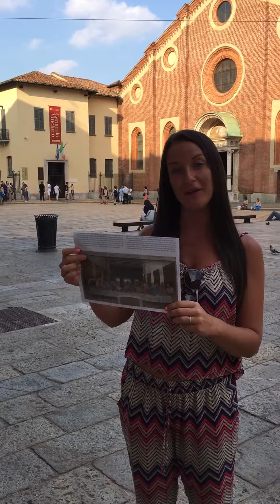Daily Devotions w/Julie - Milan, Italy - 11/27/2016